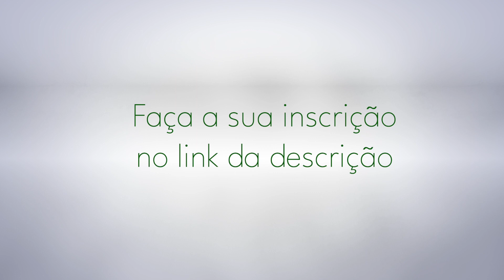[Artrite, LER e síndrome do túnel do carpo] Aprenda aliviar a dor nas mãos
Estão abertas por tempo limitado as matrículas para o Alívio Express, curso para superar dores de anos em apenas alguns minutos de exercícios práticos que você consegue fazer em casa. Clique no link e garanta sua vaga

Suas mãos doem? Seja pela artrite, pelo esforço repetitivo ou por algum problema relacionado aos nervos, esse vídeo traz uma proposta diferente de cuidado

Como criadora de um método de micromovimentos antidor, eu sei que a solução para aliviar os membros que doem está no seu corpo todo, basta saber como guiá-lo da dor ao alívio

Aqui nessa aula, compartilho como você pode fazer do seu sintoma um convite para a mudança e para a melhora sem limites, com os passos iniciais

Mas, caso queira acesso ao método completo, sugiro que seja rápido e faça sua inscrição antes que as vagas acabem

🏃‍♂️ Me siga no Instagram: @kellylemos.oficial